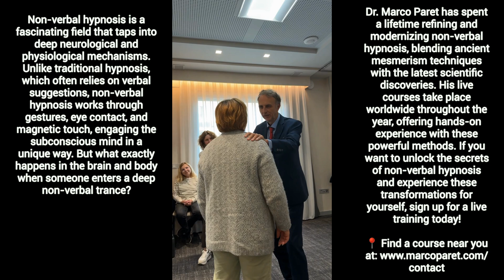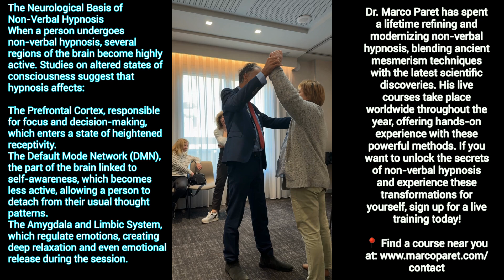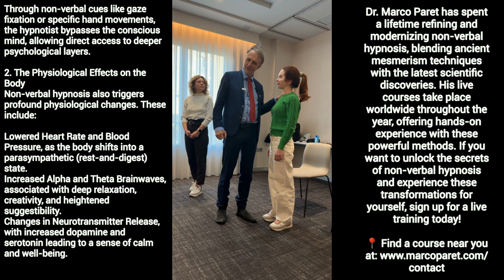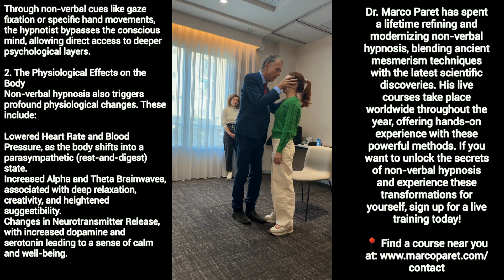The Science Behind Non-Verbal Hypnosis: How It Affects the Brain and Body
Unlock the secret to mastering the most advanced non-verbal hypnosis techniques with Dr. Marco Paret – the world's top expert in Non-Verbal Hypnotism. Whether you're looking to host an exclusive VIP training or bring a transformative course to your country, Dr. Paret's methods will elevate your skills.

Don't miss this opportunity to master life-changing skills